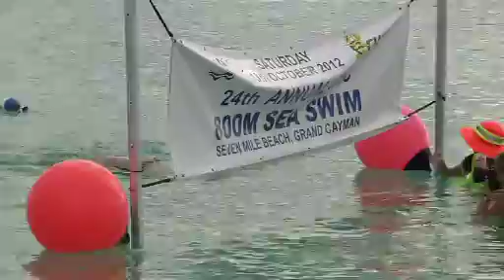CUC 800m Sea Swim 2012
Olympians Shaune and Brett Fraser were among about 140 people to participate in Saturday's CUC 800-metre Sea Swim. for more. Video courtesy of Cayman27.com.ky